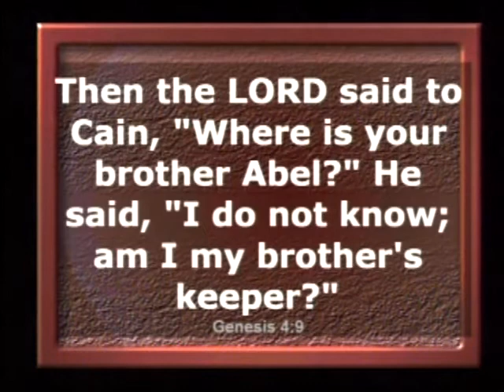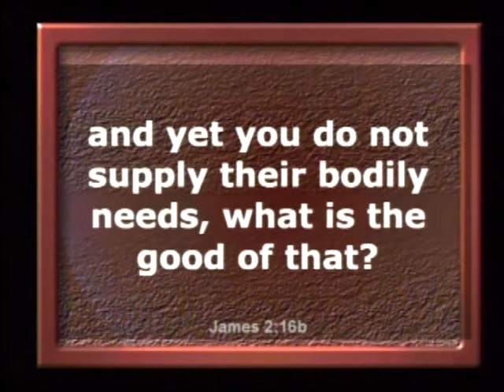Hillside Sermon - Love In Action -- My Brother's Keeper - Rev. Curtis Bond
Basic Theme:  AGAPE Love demands responsibility.  Jesus said if you love him, you will show love one to another.  Love isn’t words but action.  Love in action is looking for an opportunity to love your fellow traveler.

Sermon Snapshot (Key Points):  Cain in response to God’s question about the welfare of his brother responded rather flippant, "How should I know? Am I his babysitter?" His answer is self-indicting.  His answer represents how selfish he was—because murder is the ultimate act of selfishness.  St John tells us that we must not be like Cain who was from the evil one and murdered his brother (1 John 3:12).  We should be like his brother Abel who loved God and pleased him.  As Christian we must rise above ourselves and consider the plight of those around us.

So What?  The parable of the Good Samaritan (Luke 10) illustrates that when we have the opportunity, we are responsible for our brothers and sisters.  This can be something so simple as giving someone a jump to start their car, helping someone who has fallen, or risking your life to save someone from impending peril.  Are you ready to be your brother or sister’s keeper?